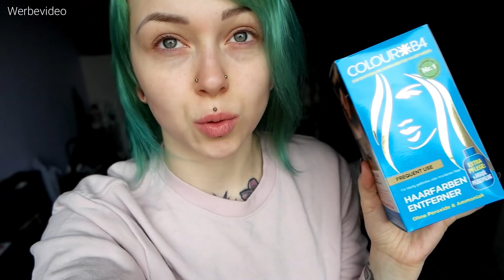Von Grün zu Lila OHNE BLONDIEREN mit ColourB4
Dieses Video ist in Kooperation mit ColourB4 entstanden- Ich wollte meine grünen Haare los werden & sie knallig lila tönen, nur wie? ColourB4 ist eine super Lösung um Tönungen aus den Haaren zu bekommen ohne sie blondieren zu müssen. Wie man es anwendet, und welche Tönung als nächstes auf meine Haare kommt, zeige ich euch in diesem Video. Viel Spaß 😊

✖✖✖ LINKS ✖✖✖

✖✖✖ LETZTE VIDEOS ✖✖✖

✖✖✖ SOCIAL MEDIA ✖✖✖

✖✖✖ VERWENDET ✖✖✖

(wenn ich welche trage)
Spart 10% mit dem Code: " MISSSARAH "

✖✖✖ MUSIK ✖✖✖

✖✖✖ EQUIPMENT ✖✖✖

Mikro ↠ Gun Zoom Mikro Sony